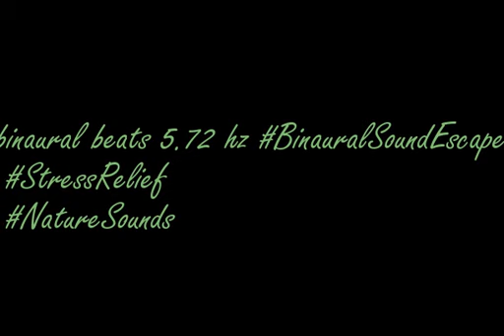binaural beats 5 72hz MentalWellness BinauralHarmonicBalance CalmDown